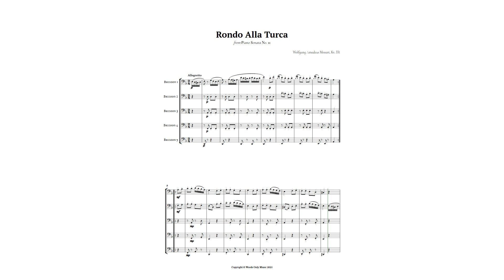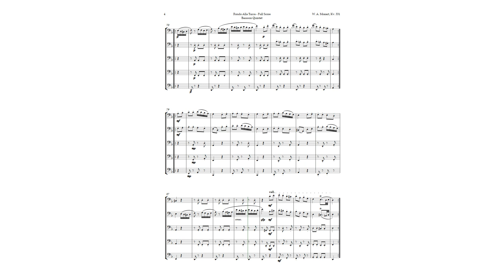Rondo Alla Turca by Mozart for Bassoon Quintet | SHEET MUSIC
Do you like classical music? Then you will be enchanted by this arrangement of the third movement of Sonata 11, K. 331, by Mozart, the Rondo Alla Turca, for Bassoon Quintet. This is a masterpiece by the musical genius Wolfgang Amadeus Mozart, who composed this sonata in three movements, with the last one, Alla Turca, popularly known as Turkish March, being one of the composer’s most famous pieces. In this arrangement, you will hear the essence of the original theme, keeping the duration of approximately 3 minutes and 15 seconds, without losing the beauty and energy of the music. This arrangement is ideal for performance groups with musical experience, but it can also be used as educational material for music students in academic recitals, concerts and ceremonies. Do not miss this opportunity to acquire the sheet music of this amazing arrangement of Sonata 11, K. 331, by Mozart for Quintet. You can buy the complete sheet music at the link below and enjoy this beautiful arrangement fully.